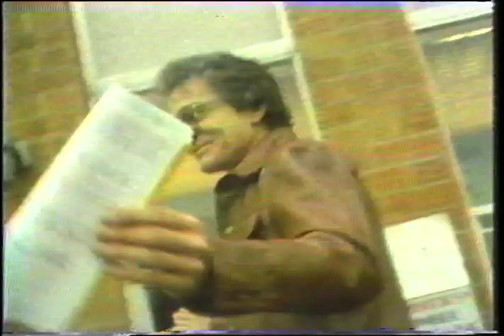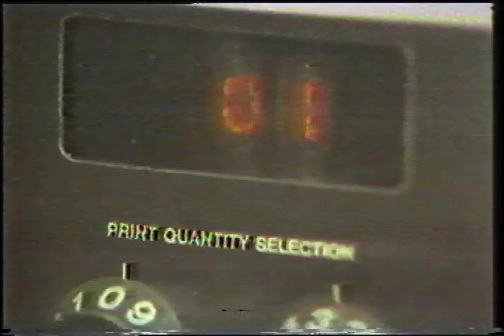Gov. Ray Blanton Pardon Controversy - 1/18/1979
Background on the Tennessee Gov. Ray Blanton controversy that would lead to Lamar Alexander's early inauguration. Aired on January 18th, 1979.

Jim Travis / WNGE